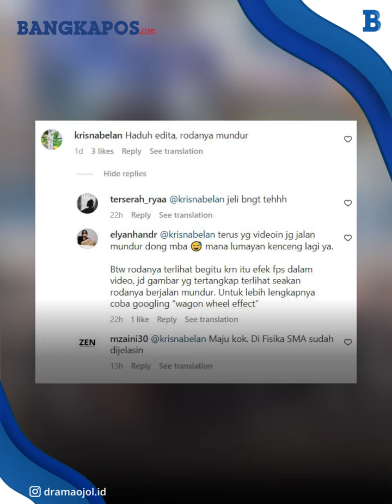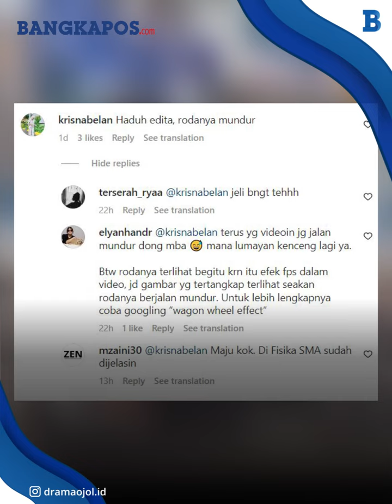Salfok! Motor Berjalan Tanpa Pengemudi, Netizen: Driver Gaib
Pada video yang beredar, memperlihat seseorang yang sedang duduk di belakang motor yang sedang berjalan.

Namun, yang membuat netizen tercengang adalah motor tersebut berjalan tanpa adanya pengemudi. Melainkan hanya ada satu orang yang duduk di belakang.